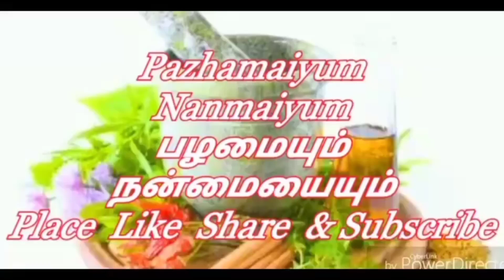How to manage love birds and african love birds in tamil